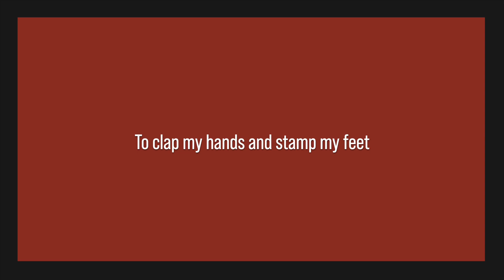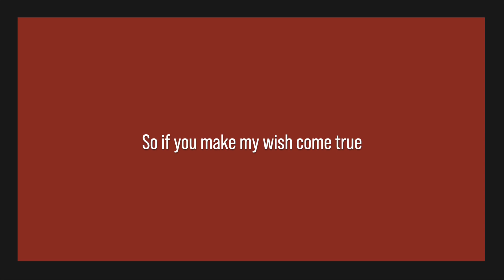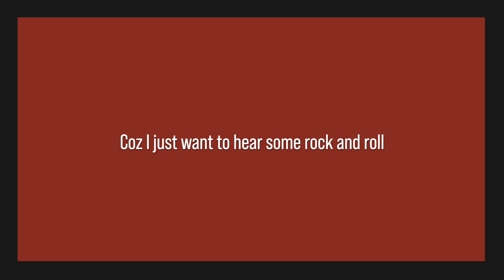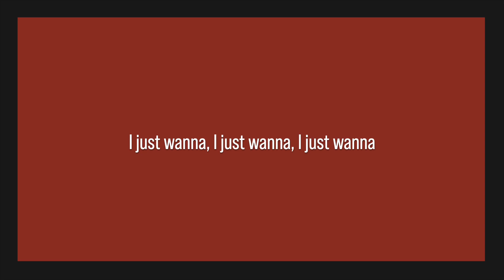Twelve - I Just Want To Hear Some Rock & Roll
A song about the power and pleasure of rock and roll

Song 3 - Volume 3 (of 12)

A Uk based independent band producing 12 volumes of 12 songs.

Twelve.x